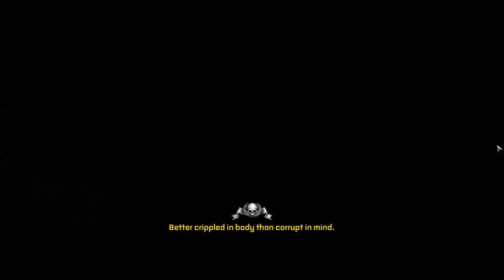Spacemarine E7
Warhammer 40,000: Space Marine is a third-person shooter game developed by Relic Entertainment and published by THQ. The game takes place in Games Workshop's Warhammer 40,000 universe and features the Ultramarines chapter. Its gameplay focuses on a hybrid shooting and melee combat model.
In Space Marine, the player engages enemies with both melee and ranged from a third-person point of view. The player character, Titus, has regenerative abilities. When his health gets low, performing some actions can allow Titus to regain a portion of his health. Titus is accompanied by the characters Sidonus and Leandros for most of the missions, though some missions are performed alone. The game features a fury meter that, when filled up, allows the player to either slow time for aiming or perform powerful melee attacks.